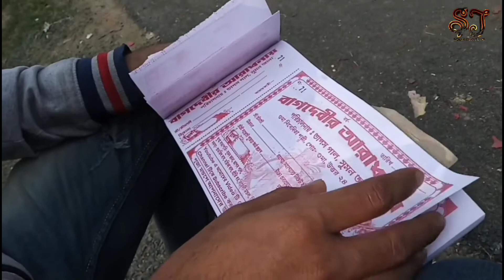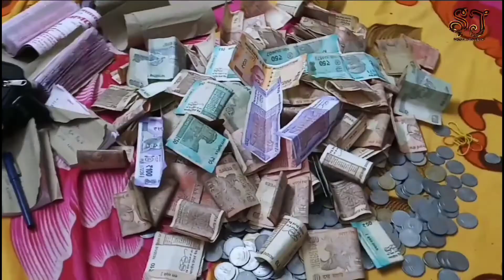সরস্বতী পূজা Saraswati Puja 2020 || Official Video In Mile Sur Mera Tumhara Song || SJ FILMS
SJ FILMS

সরস্বতী পূজা Saraswati Puja 2020 Official Video In Mile Sur Mera Tumhara Song

Saraswati Puja 2020 Full Video Comming In 27 Feb 2020

Suman,Tapas,Suvojit,Prithi,Saheli,Trithi,Mallika

SJ FILMS - SUMAN JANA FILMS
SKF - SANCHITA KHAN FILMS
RS - RAHUL SHARMA
TG - TECHNO GATEWAY

Jungle Comming In 2020
House 4 Comming In 2020
Saraswati Puja 2020 Comming In 2020

SJ FILMS 2020